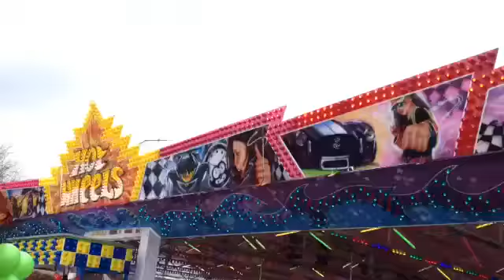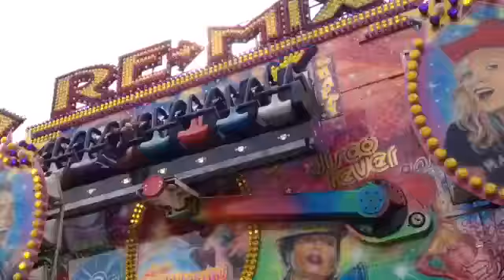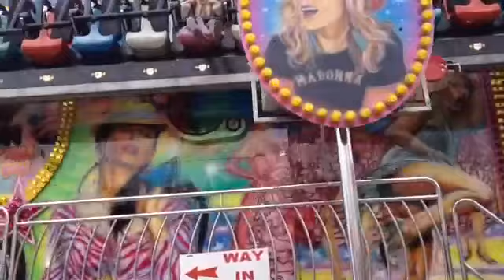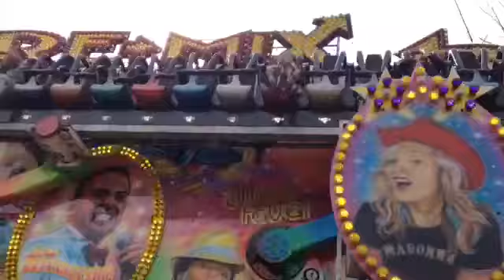Fun at fun fair